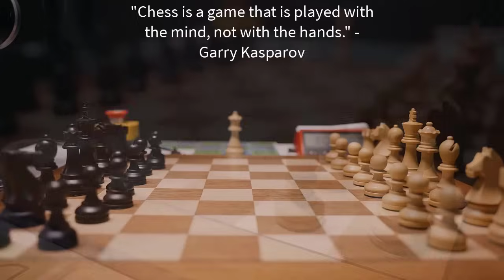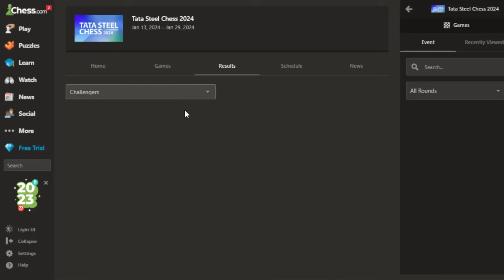Game Liar, Dengan Pembukaan Gajah || Tata Steel 2024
The Tata Steel Masters 2024 is a 14-player round-robin tournament, held from the 13th to the 28th of January in Wijk aan Zee, Netherlands.

Time control is 100 minutes for 40 moves, followed by 50 minutes for 20 moves and 15 minutes for the rest of the game, with a 30-second increment from move 1.

photo thumbnail : © Lennart Ootes – Tata Steel Chess Tournament 2024

Terima Kasih